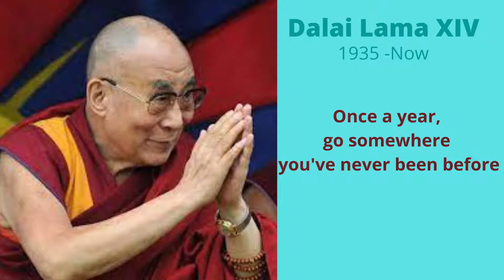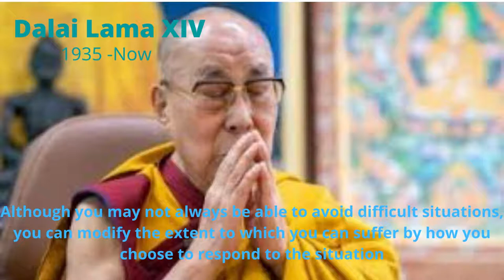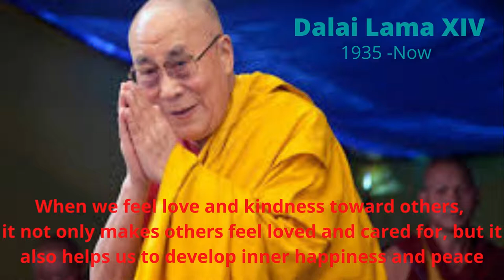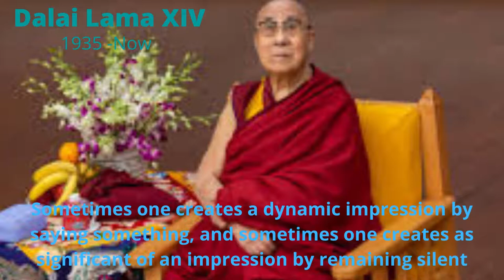Dalai Lama Ways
On July 6, 1935, the 14th Dalai Lama was born on straw mats in a cowshed of a peasant family in a remote area of Tibet. According to most western news sources. Born into a humble peasant family, he was one of 16 children, one of three incarnate Rinpoches from the same family. On February 5, 1940, the application for exempting Ram Thondup from drawing lots to become the 14th Dalai Lama was approved by the central government.
A 2013 Harris Interactive poll that surveyed public opinion in the US and six key European nations found that the 14th Dalai Lama was tied for the second-most popular world leader with Barack Obama.
The Battle of Chamdo with the People's Republic of China on November 17, 1950, saw the official enthronement of the 14th Dalai Lama. The Seventeen Point Agreement for the Peaceful Liberation of Tibet, which saw Tibet formally annexed into the People's Republic of China, was forced upon the Dalai Lama and the Tibetan government in 1951, according to a declaration made by the 14th Dalai Lama on April 18th, 1959. The Dalai Lama was already advised by the United States in 1951 that he had to leave Tibet and publicly denounce "agreements struck under duress" between the representatives of Tibet and China to get aid and support from the United States. After a rebellion in Tibet in 1959, the 14th Dalai Lama fled to India out of fear for his life and established an exiled administration there.
In the 1960s, the Central Intelligence Agency paid the Dalai Lama's government US$1.7 million a year to wage guerrilla operations against the Chinese. The 14th Dalai Lama gave over some of his executive authority in 2001 to an elected parliament made up of chosen Tibetan exiles. In the late 1980s, he changed his focus from full independence for Tibet to high-level autonomy. Although Dolma Gyari, deputy speaker of the parliament-in-exile, said: "If the middle path fails in the short term, we will be forced to opt for complete independence or self-determination as per the UN charter," he persisted in seeking further independence from China.
He said that while Tibet aspires to remain a part of China, China should allow Tibet to maintain its culture and script in 2014 and 2016.
In 2018, he asserted that "Europe belongs to the Europeans" and that Europe owes it to migrants whose lives are in danger to provide assistance. Additionally, he said that while Europe should welcome, assist, and educate refugees, in the end, they should return home to help their own nations flourish.
The Dalai Lama revealed in March 2019 that his successor is likely to be born in India after his passing. He also cautioned against validating any Chinese interference in succession.
He said he opposed Tibetan independence in October 2020 and that he wanted to go to China after winning the Nobel Prize. He spoke "In the People's Republic of China, I favor the idea of a "republic." Ethnic minorities, like Tibetans, Mongols, Manchus, and Xinjiang Uyghurs, can coexist peacefully under the republican theory.